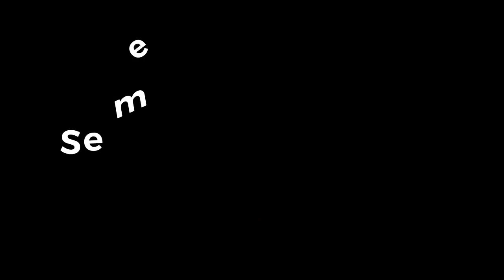Sweden Yacht 45 for sale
antastic sailboat from Sweden Yachts for sale. Top-notch quality.
Are you ready to conquer the blue oceans.